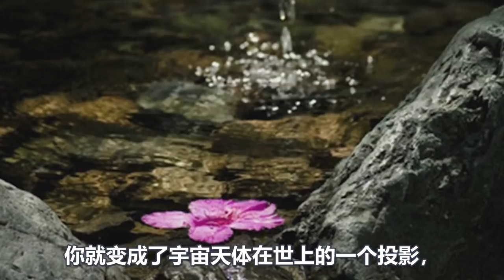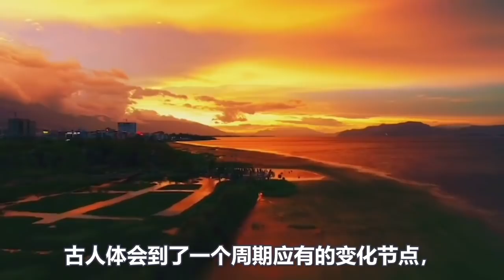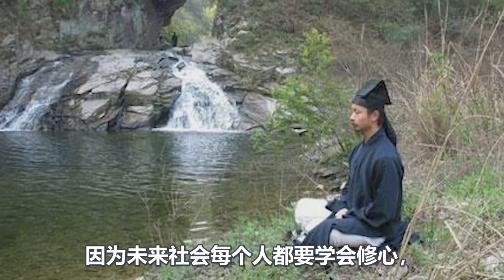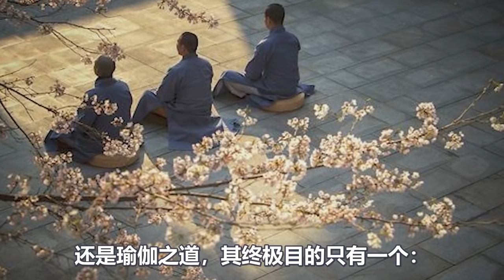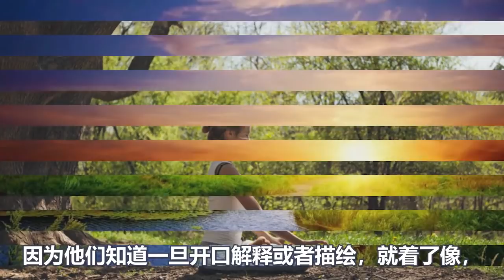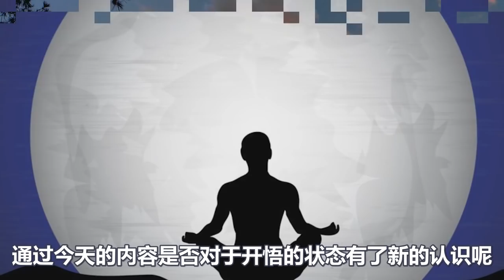萬物皆有靈！真正開悟的人，都在吸收高維能量！你開悟了嗎？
九月熱門視頻推薦
1:密不外傳！打坐也有“真假”之分？重陽祖師教你“真打坐”！千萬別錯過，事半功倍！
9：注意了！衡量一個人修煉的好與壞：取決於他入靜的深淺？簡單三個步驟達到三個層次！